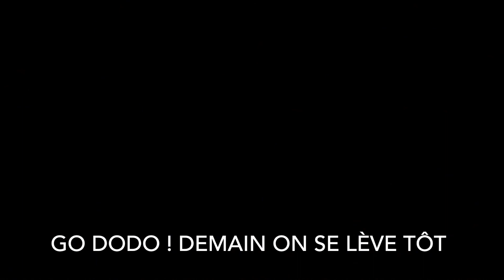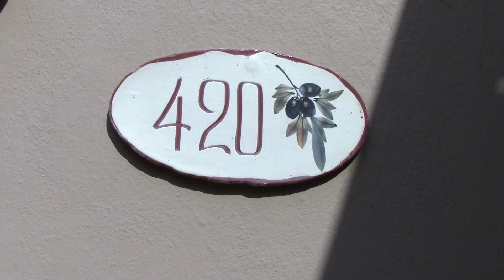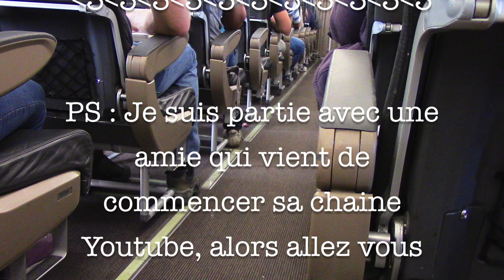🌴 Vlog : Mes Vacances en Crête !!! 🌴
Coucou, aujourd'hui je vous retrouve pour mon tout premier Vlog !!!

J'ai eu la chance de partir en Crête ( Grèce ) pendant les vacances   d' Octobre 🌴

J'espère que la vidéo vous aura plue !!! ❤️

☞ Une Question ?

☞ Logiciel de montage : Imovie

Merci a mes 833 petits choux 😃❤️

Zoé